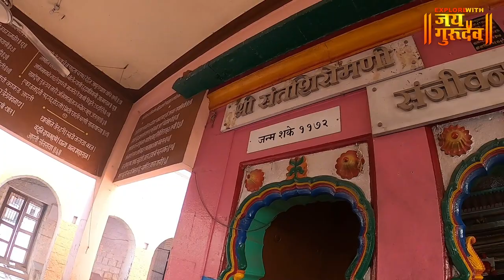साक्षात विठ्ठल स्वतः भेटायचे असे थोर संत शिरोमणी सावता माळी SANT SAVATA MALI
COMMON GENERIC PRODUCT

CHECK BELOW BOOKS LINK
Sant Swata mali book
Marathi book